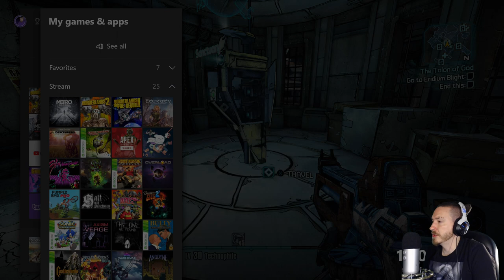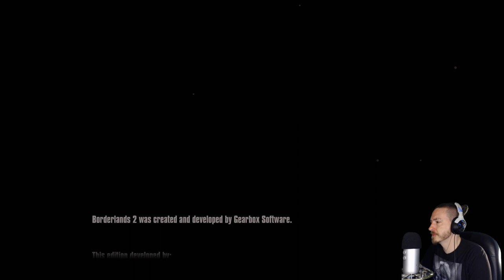Borderlands 2 - Part 7 (Xbox One X)